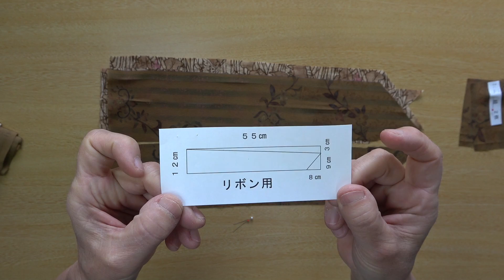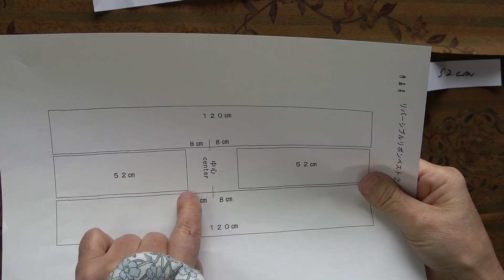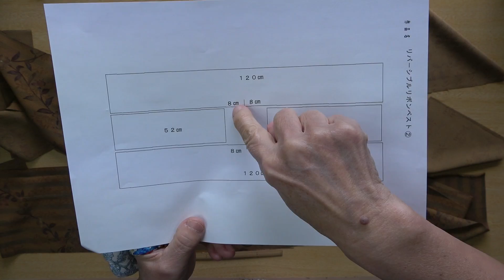リバ－シブルリボンベスト 着物の半幅リメイク 4通りの着方 kimono remake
半幅を利用したリバーシブルベストを作りました。
可愛いリボン結びです。

Amazon アマゾンのサイトです。

1g=0.5円からの古きもので作る洋服と小物 - 世界一わかりやすい - (美人開花シリーズ)

では
古きもので作る　　　と検索してください。
予約出来ます。

小物作りの手作り便利道具

小物作りの七つ道具　手作りミニアイロン台  立体マスク作りに My tool for DIY　手作り道具 セリア等で買った道具

マグネット針山

ミニアイロン台　手乗りまんじゅう